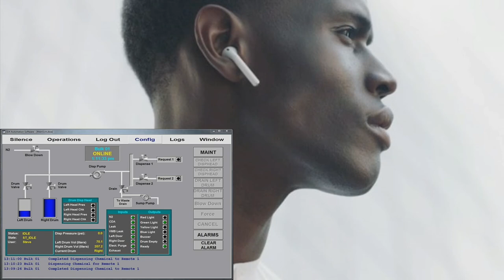Chris Doray - Public Salon:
This is Chris Doray's  presentation at Sam Sullivan's 30th Public Salon on February 8th, 2018 at the Vancouver Playhouse Theatre in Vancouver, BC.